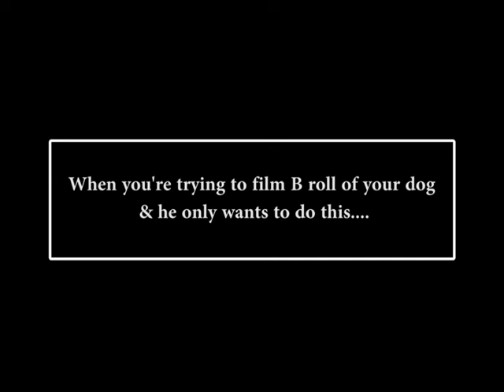Adorable Boston Terrier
This is just a quick little cinematic video, showcasing some of my slo-mo abilities. Look out for action-sports clips shot in super slo-mo, coming soon from this channel.